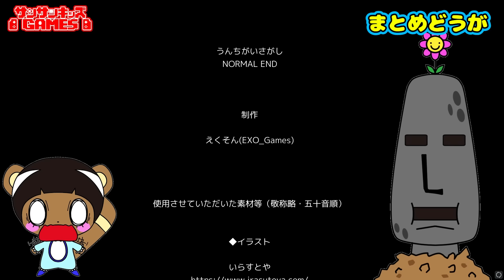トイレやうんちに追いかけられる！？ウンチ工場でも働いてみよう♪【まとめ・総編集】ゲーム実況｜★サンサンキッズGAMES★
夏の海で都市伝説を検証！幻の赤いガーディアンは存在するのか…？【マインクラフト・マイクラ】【サンクラ】｜ゲーム実況｜★サンサンキッズGAMES★

6歳〜のお子様向けに、ゲームの「楽しさ」「魅力」「新しい遊び方」の提供を目指しています♪

★楽曲提供★
SUNSUN KIDS GAMES (feat.Junpei Fukuyoshi) / Stardom Sound

★使用効果音★
OtoLogic